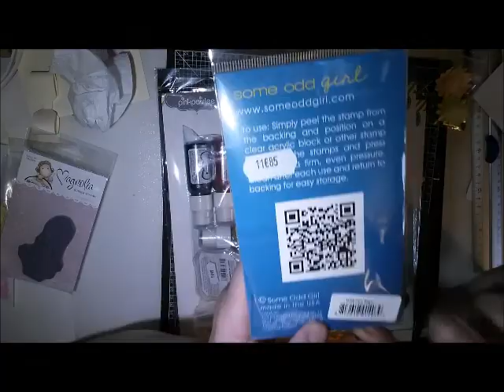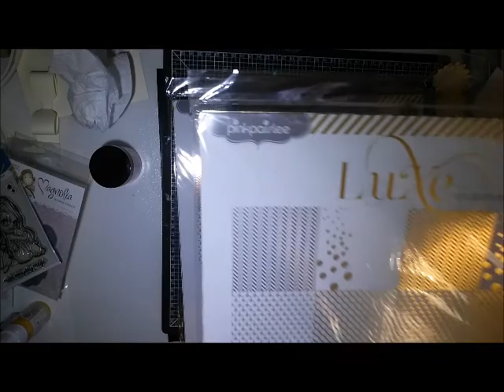Achat Laurence B Design février 2015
Achat à Laurence B design.
Merci Marie